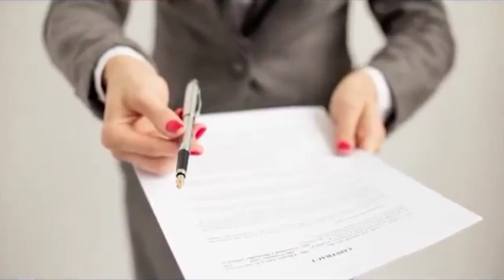Victor Banerjee Biography & Lifestory | Victor Banerjee Lifestyle | Sujoyneel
Victor Banerjee Biography & Lifestory | Victor Banerjee Movies | Sujoyneel

WriteUp : Rabina
Presenter : Sujoyneel
Edit : Anirban
Image Source : Internet
Sound : Sambit